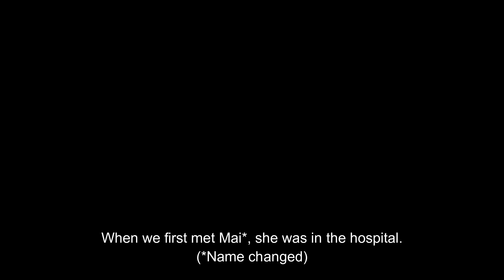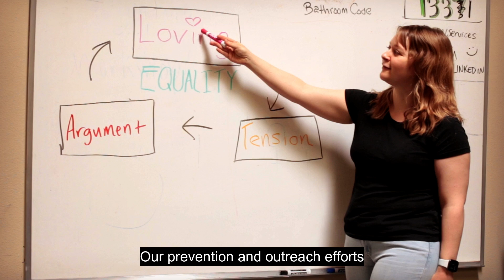Catalyst Domestic Violence Services 2023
At Catalyst Domestic Violence Services we understand the importance of being heard, supported and safe. Oftentimes, people can be unsure about where to turn to for help which can leave them feeling scared or isolated. We understand how lonely and scary an abusive situation can be, which is why we are here 24/7 to listen and help.